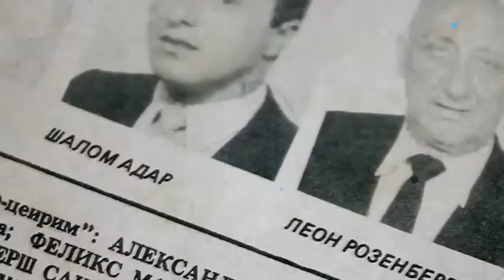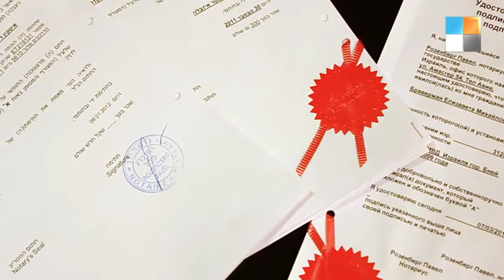Адвокатская контора " Розенберг и Партнеры"в Израиле.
журналист- Кcения Голд